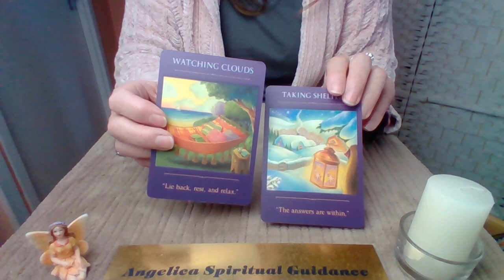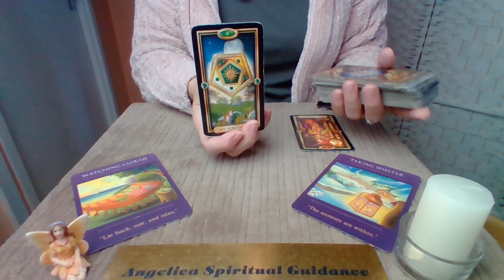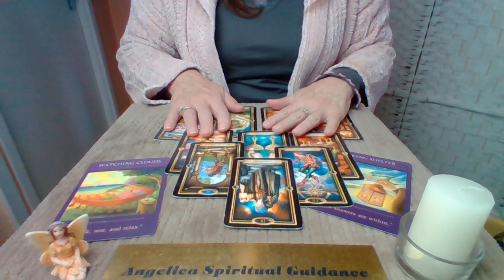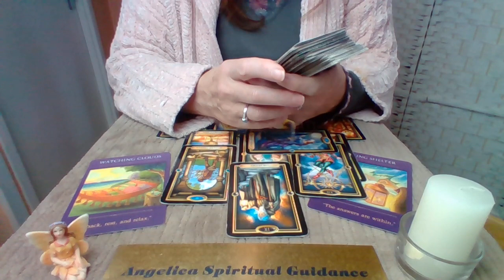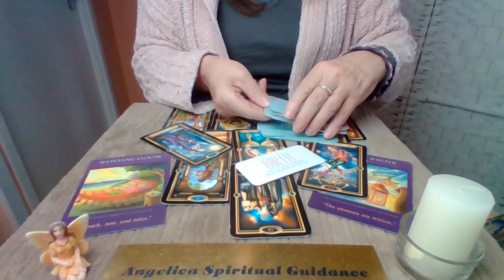Cancer Bonus December 2022 - Clarity That Leads To Contentment !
Sacred Traveler Oracle Deck - Denise Linn